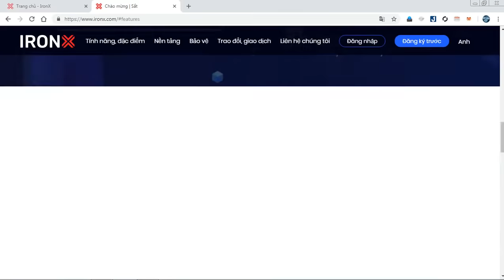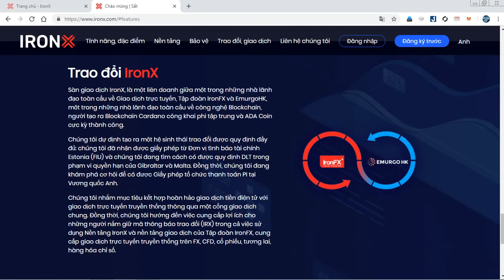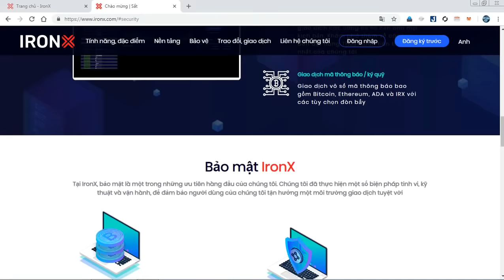IronX (IRX) │ICO Review │ Part 02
My ETH wallet: 0x36C48D6A11D3a22e5c316CB01921e3C7eC8a7807